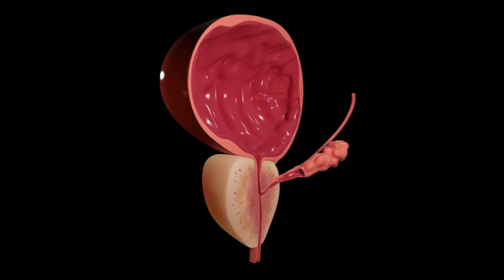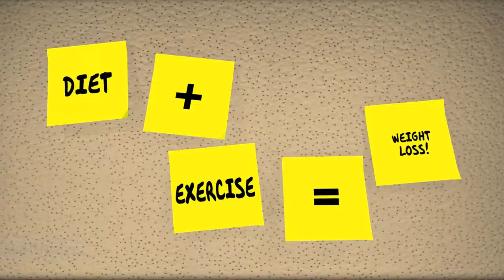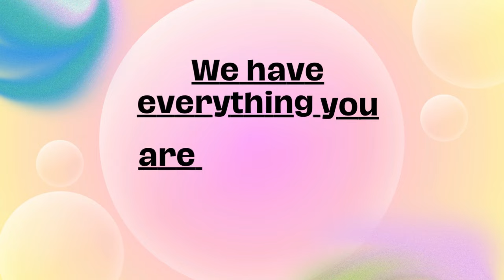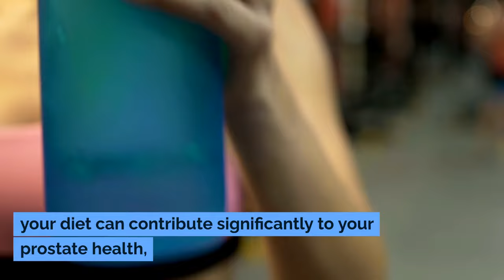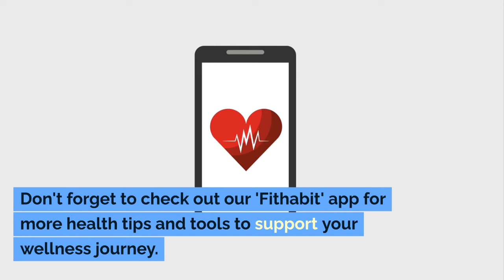This #1 Powerful Drink will SHRINK Your Englarged Prostate.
Are you struggling with an enlarged prostate and searching for natural treatments?
Look no further! Our latest video at 'Healthy Habitat' dives into the world of prostate health, offering valuable insights and solutions.

🌟🌿 Enlarged Prostate Issues? We've Got You Covered!
- Your Path to Better Health Starts Now!

Dealing with an enlarged prostate can be challenging, with symptoms that disrupt daily life. Understanding these symptoms and the causes behind prostate enlargement is the first step toward effective management. In our video, we explore not just the symptoms but also the dietary changes that can make a significant impact. The right enlarged prostate diet can be a game-changer, and we’re here to guide you through it.

Prostate health is a topic often shrouded in mystery and misconceptions. Our video demystifies this by providing clear, evidence-based information. We discuss everything from benign prostatic hyperplasia (BPH) to the risk factors associated with prostate cancer. Knowing these can help in early detection and effective treatment of prostate issues.

One of the highlights of our video is the focus on specific prostate drinks that can aid in reducing the size of an enlarged prostate. These drinks are not just refreshing but packed with nutrients that target prostate health. And yes, we will reveal the #1 powerful drink known to help shrink an enlarged prostate – but not just yet! You’ll need to watch the video for that special reveal.

Besides drinks, we delve into the best diet for prostate health. Certain foods to eat with an enlarged prostate can alleviate symptoms and support overall well-being. Our comprehensive guide will help you navigate the dietary choices that are beneficial for managing an enlarged prostate.

Prostate enlargement isn't just a standalone issue. It's often interconnected with other health concerns. Understanding these connections and the overall function of the prostate gland is crucial. Our video provides this essential knowledge, empowering you with the information needed to make informed decisions about your health.

Moreover, we discuss various enlarged prostate treatments, including lifestyle changes and natural remedies. While we focus on non-invasive methods, we also provide an overview of other medical treatments available for benign prostatic hyperplasia and related prostate conditions.

Remember, taking proactive steps in maintaining prostate health can stop the progression of an enlarged prostate and reduce the risk of prostate cancer. Our video is designed to provide you with the tools and knowledge to do just that.

Don't let the signs of an enlarged prostate hold you back. Tune into our video to discover the power of diet and natural remedies in managing prostate health. Your journey to a healthier prostate starts here!